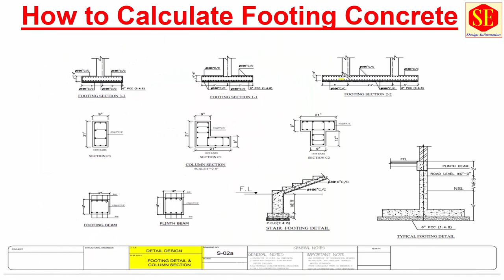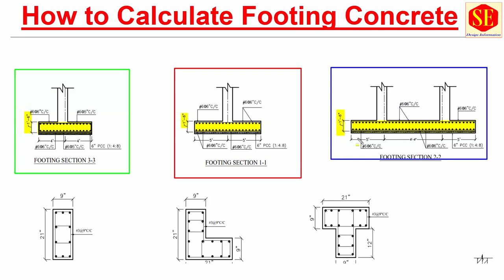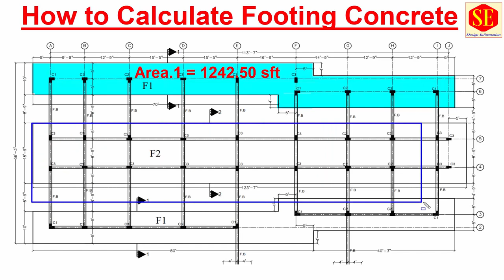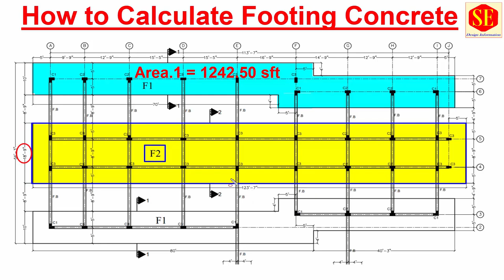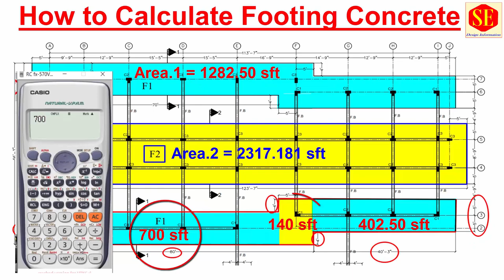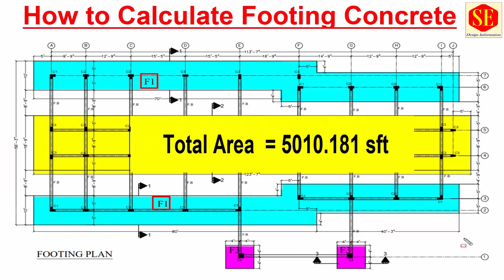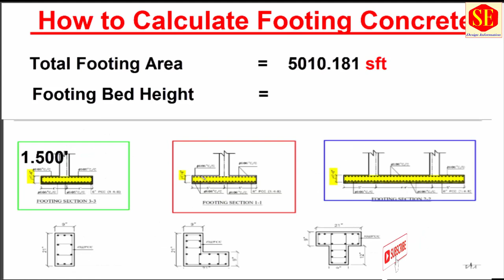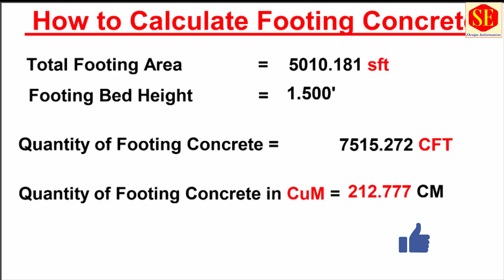How to Calculate Footing Concrete Quantity_M3 And Cubic Meter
In This Video about Calculate Footing Concrete Quantity in CFT and Cubic Meter. Area of Footing Calculations for Concrete.